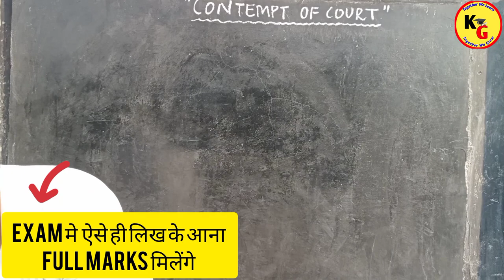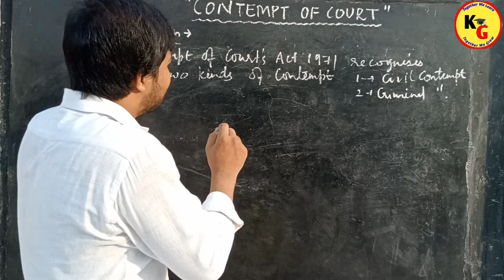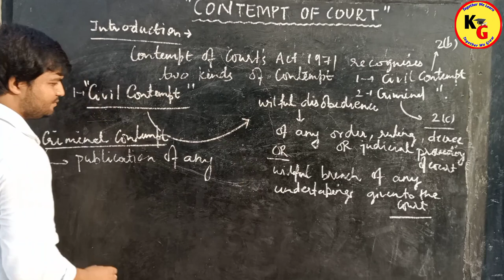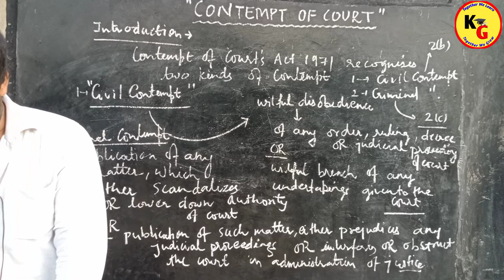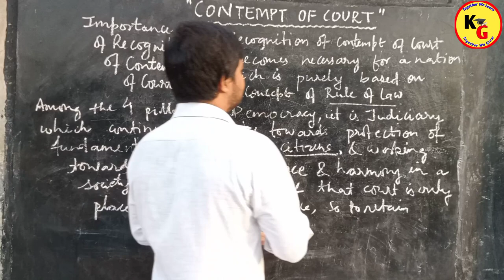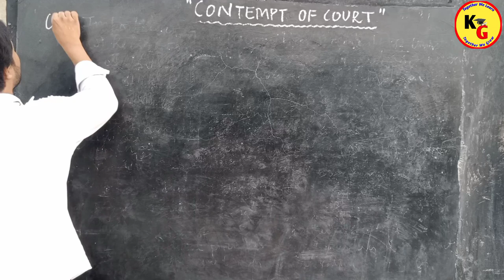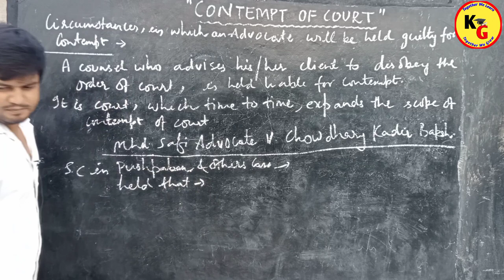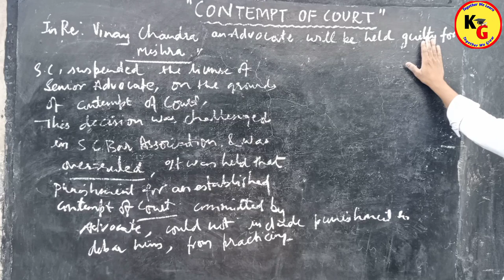Complete concept of Contempt of Court | Professional Ethics lectures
Complete concept of Contempt of Court | Professional Ethics lectures @StudyIQEducationLtd

Contempt of courts Act 1971 Analysis civil and criminal contempt judicial services exams 2022

law lectures by Rajan Yadav,complete concept of Contempt of Court,Rajan Yadav,professional ethics,contempt of court,contempt of court act 1971,contempt of court in professional ethics,contempt of court in Hindi,contempt of court act 1971 in hindi